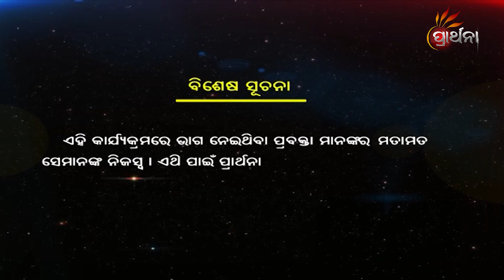Bhakta Kabi Bhakti Gita EP 50 | 1st Jan 2022 | Prarthana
ଓଡିଶାର ବରପୁତ୍ର କବି ସମ୍ରାଟ ''ଉପେନ୍ଦ୍ର ଭଂଜ 'ଙ୍କ ଉତ୍କୃଷ୍ଟ ରଚନାବଳୀ ଏବଂ  ଜୀବନୀକୁ ନେଇ ଆମର ସ୍ୱତନ୍ତ୍ର କାର୍ଯ୍ୟକ୍ରମ
''ଭକ୍ତ କବି ଭକ୍ତି ଗୀତ''  ।